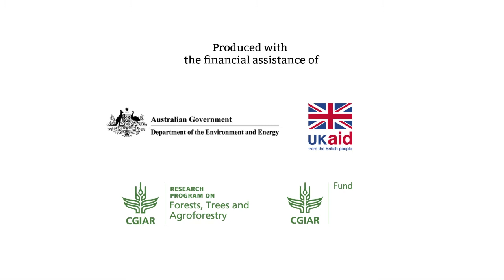Highlights from the 2016 Asia-Pacific Rainforest Summit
Leaders in public, private and community sectors from across the Asia-Pacific gathered to discuss the future of the region’s forests at the 2016 Asia-Pacific Rainforest Summit held from 3-5 August in Bandar Seri Begawan, Brunei Darussalam.

The event was hosted by the Government of Brunei Darussalam, and supported by the Australian Government as the coordinating partner, with the Center for International Forestry Research (CIFOR) as the science and engagement partner.

In this video, event participants including Peter Holmgren, Director General of CIFO; Josh Frydenberg, Australia’s Minister for the Environment and Energy; and Dato Ali Apong, Brunei’s Minister of Primary Resources and Tourism, discuss the importance of integration – both across the region and between the private and public sectors – to achieve impact.

and join the conversation